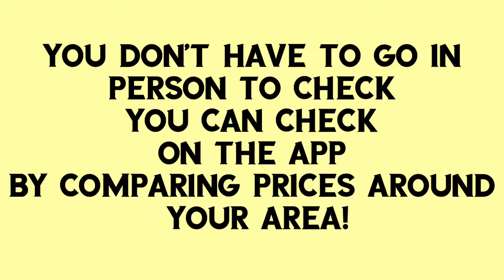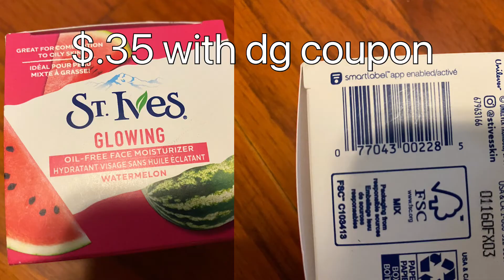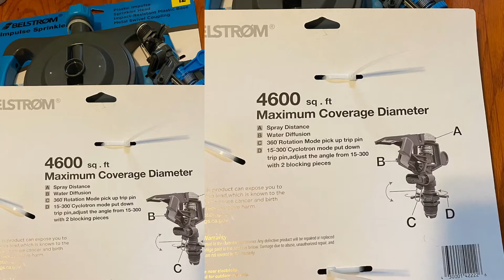Clearance Event Extra 70% Off Stores